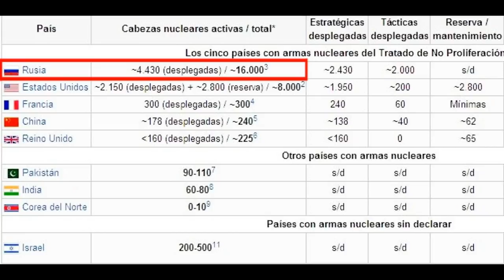Esto Opina Vladimir Putin de una Tercera Guerra Mundial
~ Alfredomatta